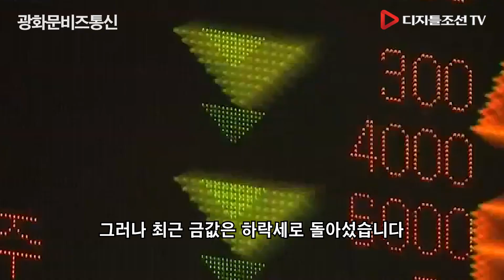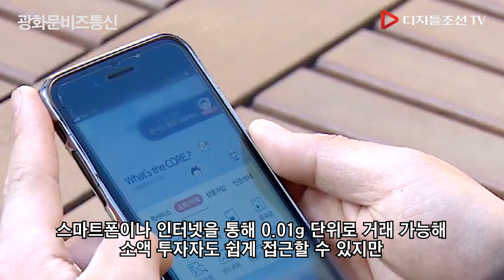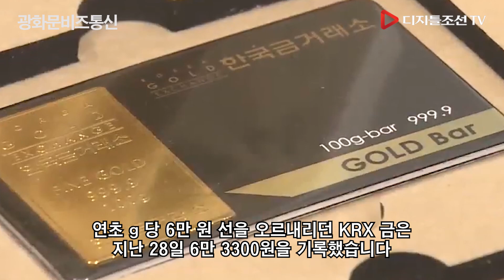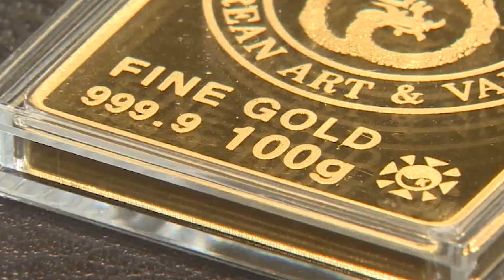금펀드월수익률 6%, 지금이라도 사야하나? [광화문 비즈통신]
금펀드월수익률 6%, 지금이라도 사야하나?
[광화문 비즈통신]